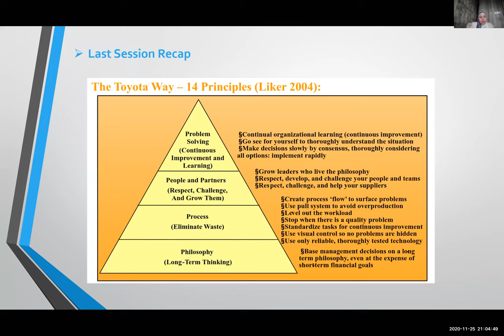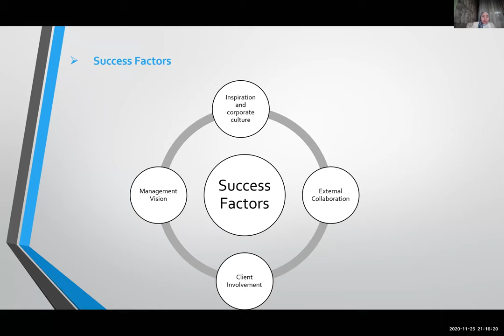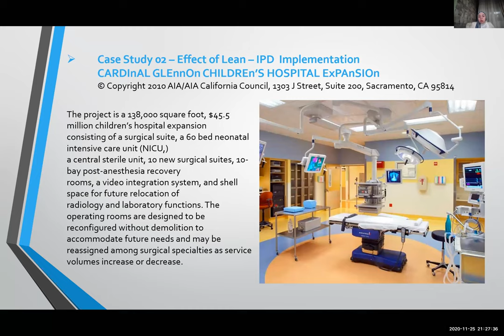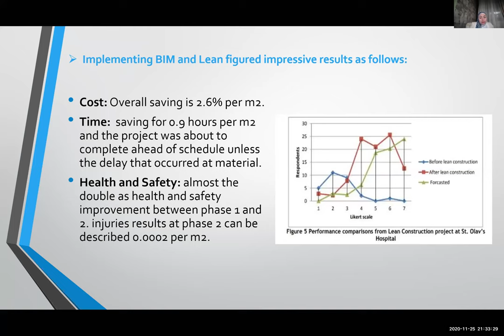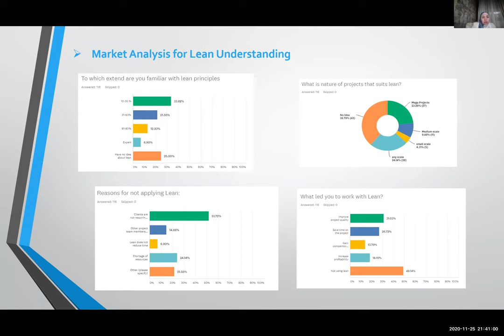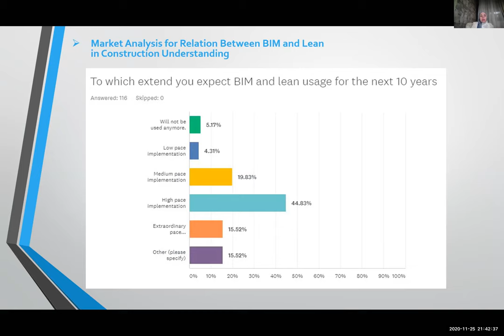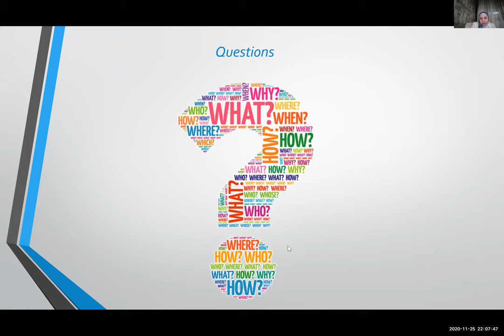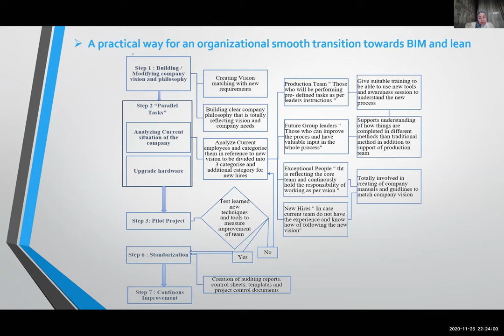Interconnection between BIM and Lean